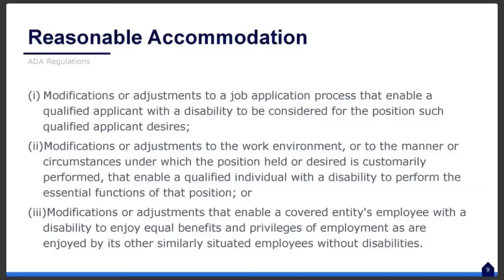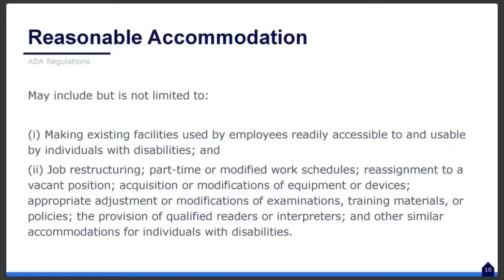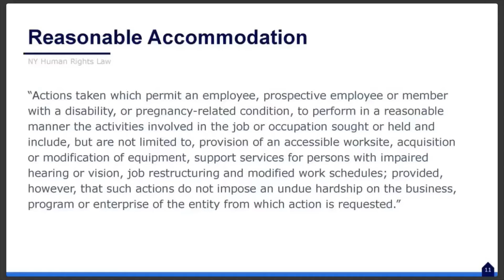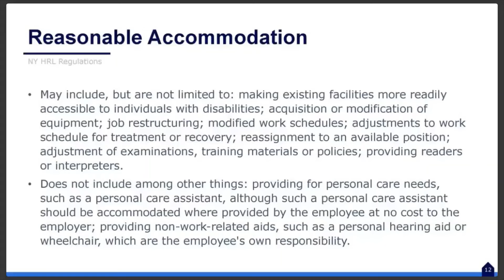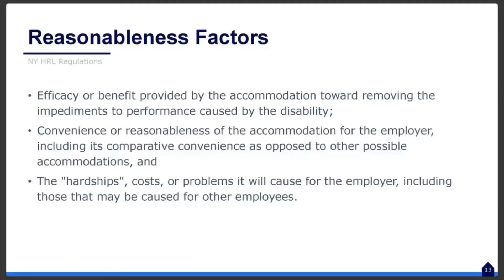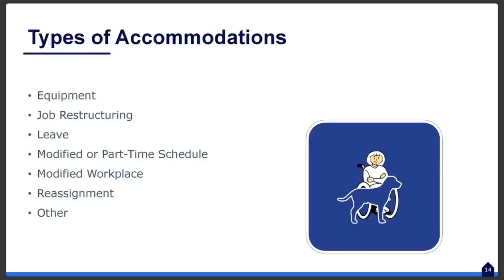Workplace Accommodations in New York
The ADA and New York law help determine what accommodations employer may need to make to enable their employees to do their jobs.

This clip is from our May 16, 2019 webinar “Accommodating NY Employees with Disabilities.” For more on this topic and to watch the full webinar,